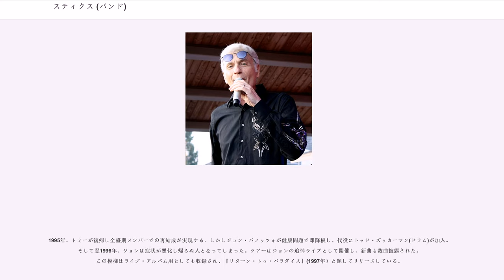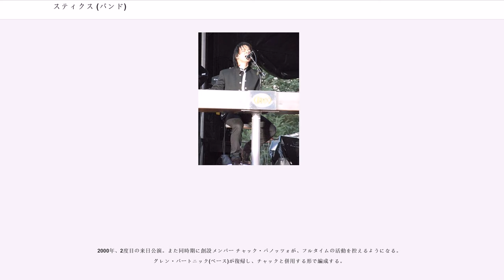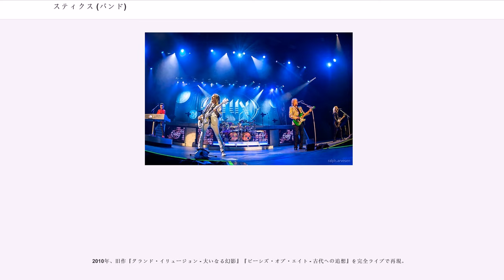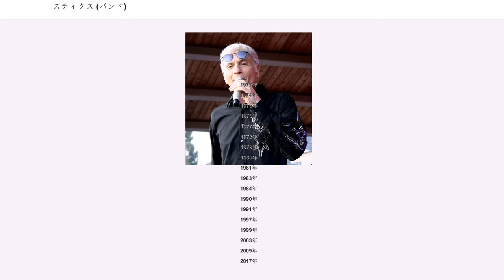スティクス (バンド)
スティクス (Styx) は、アメリカ合衆国出身のロック・バンド。

1970年代の米国産プログレッシブ・ロック「アメリカン・プログレ・ハード」を代表するバンドの一つ。1980年代初頭にピークを迎えて隆盛を極め、日本でも代表曲「ミスター・ロボット」のヒットなどが知られた。

日本ではアメリカン・プログレ・ハードなどのジャンルに括られることが多いが、デビュー当初のサウンドはプログレッシブ・ロックの色彩が強く、長大な楽曲も多く制作していた。

時代の流れの中で音楽性は徐々に変化。よりコンパクトでポップな作風へと変わり、結果的にそれが1980年代初頭の商業的成功へと繋がっていった。

1963年、シカゴでチャック(ベース)とジョン(ドラム)のパノッツォ兄弟が中心となってバンド活動を開始する。その後デニス・デ・ヤング(ボーカル、キーボード)が加入してバンド名が「ザ・トレイドウンズ」となる。

当初はローカル・バンドに過ぎなかったが、1968年にジョン・クルリュウスキ(G)が加入し、バンド名を「トレイドウインズ4」と改名してプロ活動を目指し始める。

1970年にジェイムス・ヤング(ギター)が加入。その半年後に製作したデモ・テープが、RCA傘下「」の代表を務めるビル・トラウトに認められて契約。後にバンド名を「スティクス」と改名した。

1972年、1stアルバム『スティクス』でデビュー。13分以上ある曲を収め、大衆受けはしなかったが、プログレッシブ・ロックのファンに受け入れられる。

1973年、2ndアルバム『スティクスII』をリリース。1stではカヴァー曲を混ぜていたが、完全オリジナルのアルバムとして方向性を決定付けた。

1974年、3rdアルバム『サーペント・イズ・ライジング』、4thアルバム『ミラクルズ』を発表。この時期からポップ性を意識し始め、大作志向から短い曲へと変化していく。

1975年、2年前に発売された2ndアルバムに収録されていたシングル「憧れのレイディ (Lady)」が、2月から徐々にチャートを上昇。8月には全米6位まで上昇し、これに伴い同アルバムもセールスが延びてゴールドディスクを獲得する。このヒットにより同年秋、大手レーベル「A&Mレコード」に移籍した。移籍第一弾の5thアルバム『分岐点』の制作後、全米ツアー前に音楽性の違いからクルリュスキが脱退。代わって元MS FUNKのトミー・ショウ(ギター、ボーカル)が加入した。

トミーが加入した事で、6thアルバム『クリスタル・ボール』が幅広い層からの支持を獲得。翌1977年発表の7thアルバム『グランド・イリュージョン - 大いなる幻影』が全米トップ10入り。シングル「Come Sail Away」が全米8位。8thアルバム『ピーシズ・オブ・エイト - 古代への追想』(1978年）も全米8位を記録し、バンドの評価が高まる。

1979年、シングル「Babe」が全米No.1を獲得、9thアルバム『コーナーストーン』が全米2位の大ヒットとなり、スティクスは一流バンドとしての成功を手にする。一方で、欧米の音楽メディアからはコーポレート・ロック、日本では産業ロックなどと批評もされた。

1981年、10thアルバム『パラダイス・シアター』からのシングル「The Best of Times」が全米3位、「時は流れて」が全米9位となり、同アルバムが初の全米1位を記録した。

1982年1月、アルバム『パラダイス・シアター』を主作品とした初来日ツアーが開催された。この模様がNHKで放映されている。翌1983年には11thアルバム『ミスター・ロボット - キルロイ・ワズ・ヒア -』がリリースされ、日本語の歌詞が含まれたシングル「ミスター・ロボット」が収録されて話題になるなど、日本でもヒットを記録した。

その後デニスとトミーとの間に亀裂が生じ、翌年にバンド活動が停止。各々がソロ活動に移行していき、1980年代後半頃にはバンドの存在が薄れていった。

1990年、トミーがハードロックバンド「ダム・ヤンキース」に参加。テッド・ニュージェント、ジャック・ブレイズ（ナイト・レンジャー）らが結成したスーパーグループであった。同じ頃バンドの再始動を企図していたデニスらは...